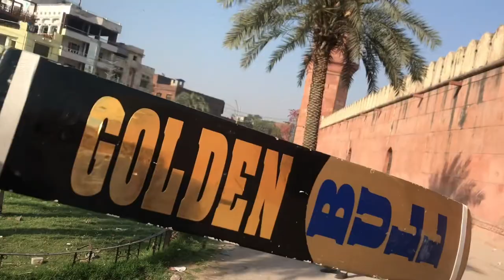A day with college friends